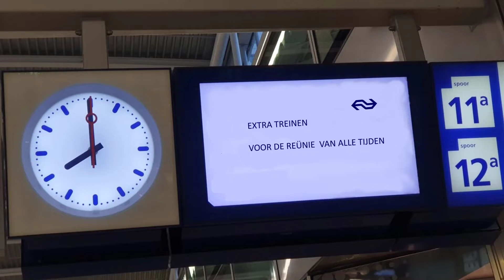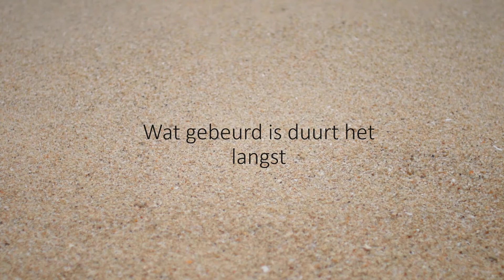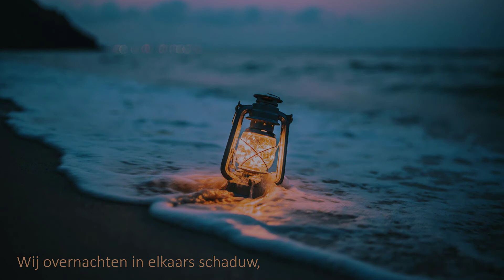DE DODEN MET VERLOF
Alles wat gebeurd is duurt het langst. Dat je geleefd hebt is nooit meer ongedaan te maken. Dus eigenlijk eeuwig leven. Een fantasie op de orgel symfonie van Sain't Saens